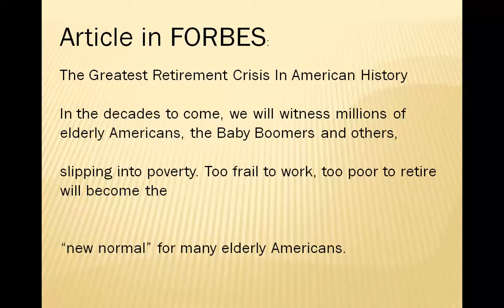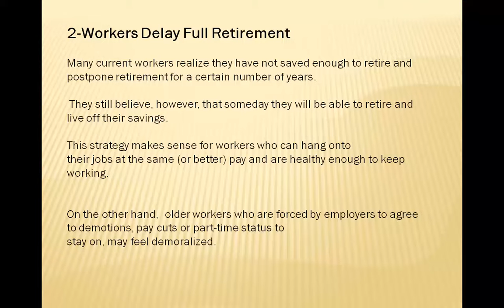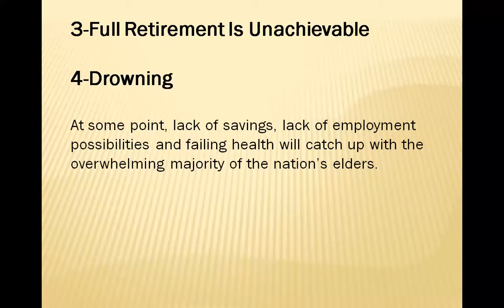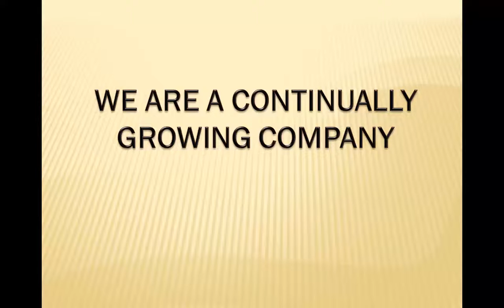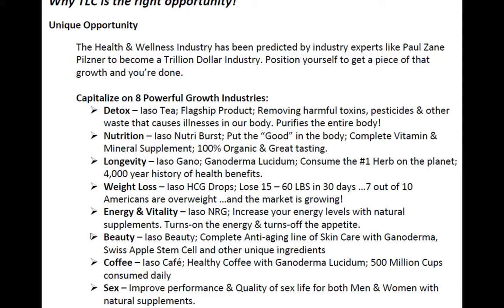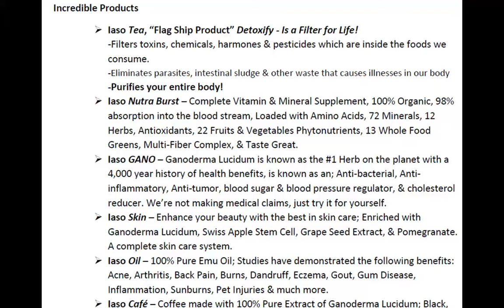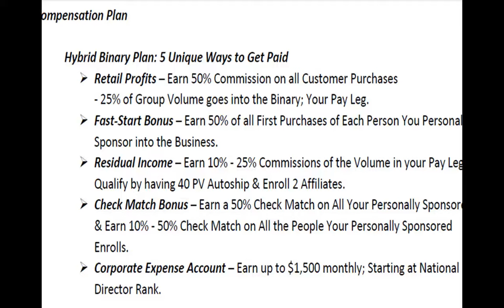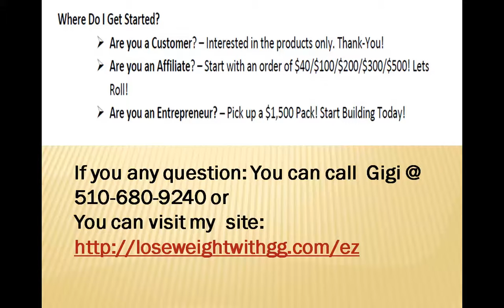Baby Boomers You Don't Have To Retire Poor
- Forbes reported that a large number of American baby boomers will retire in poverty.  But there is a solution. Join one of the best home based business opportunity - TLC - Total Life Changes and start creating wealth now!!!